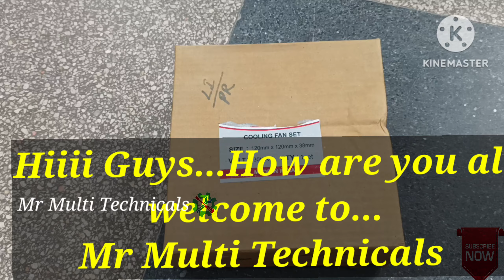Cooling fans | electrical panel cooling fan installation | how to install a panel cooling fans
Cooling fans | electrical control panel cooling fan installation | how to install a panel cooling fans